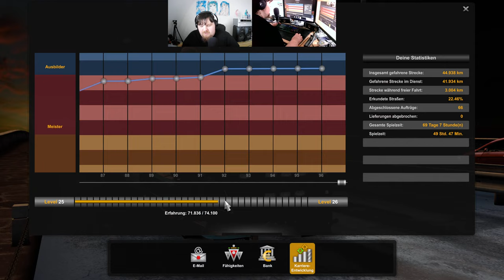Let´s Play ETS2 - Euro Truck Simulator 2 #121